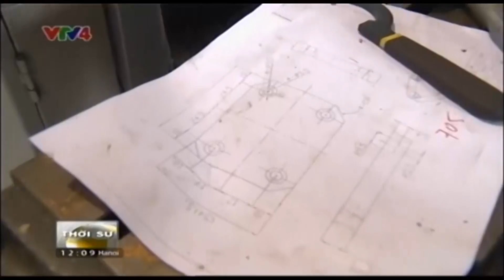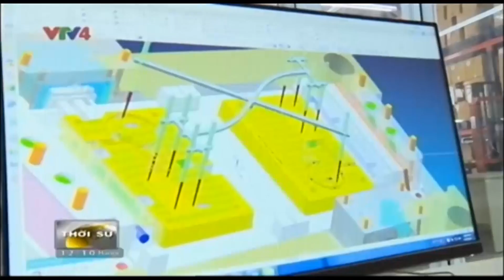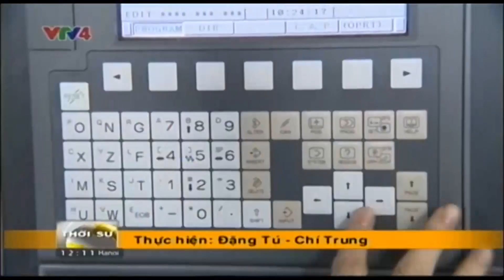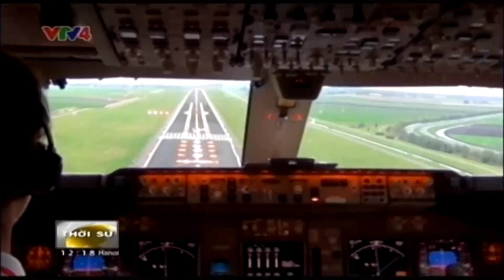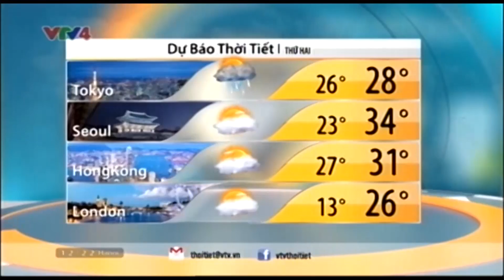Bản tin thời sự Tiếng Việt 12h - 21/08/2016